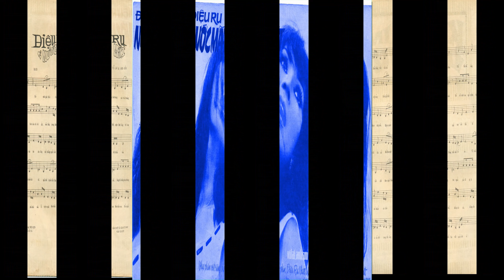Kim Vui Hát Điệu Ru Nước Mắt Của Vũ Lai Và Anh Sơn